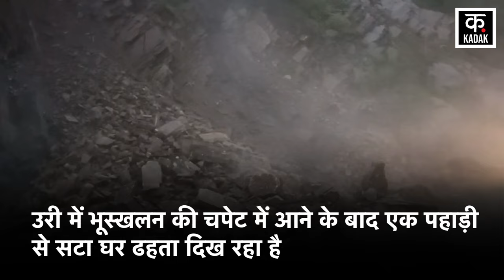Jammu Kashmir Weather: बाढ़ की चपेट में आए कई घर, बह गए लोग | Poonch | Landslide | Jammu Rainfall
Jammu Kashmir Weather: जम्मू-कश्मीर में पिछले कुछ दिनों से तेज बारिश के चलते जगह-जगह Landslide देखी जा रही है. इस बीच Poonch के Mandi इलाके के Bedar गांव में भूस्खलन की वजह से कई घर क्षतिग्रस्त हो गए. वहीं Kashmir में आई बाढ़ में 4 लोग बह गए